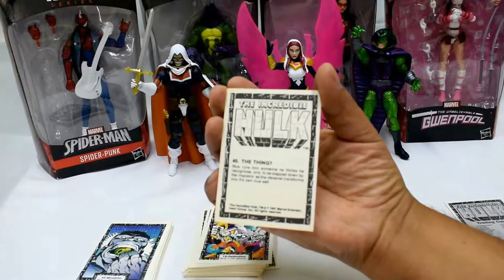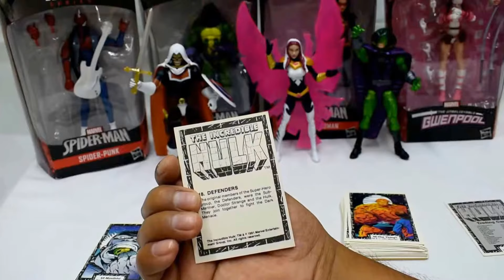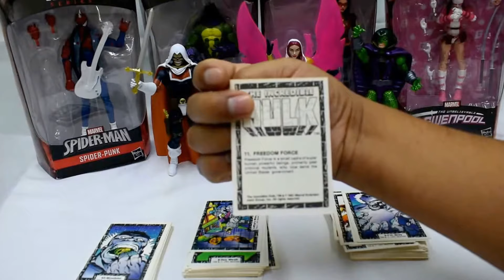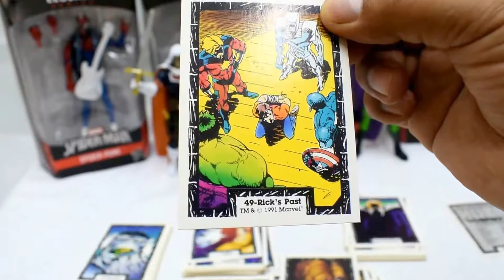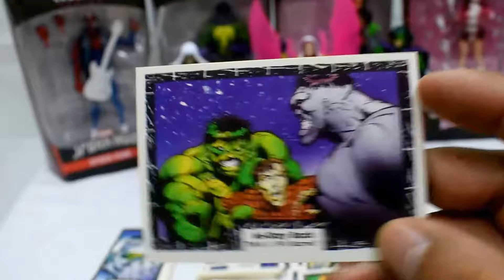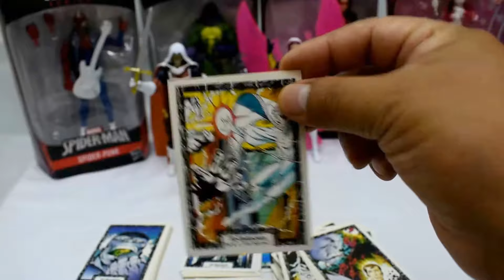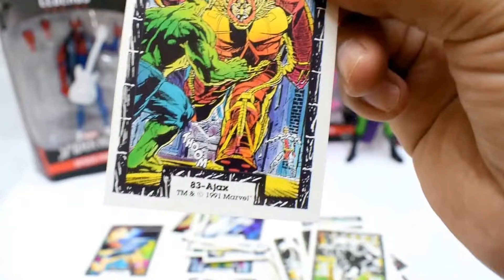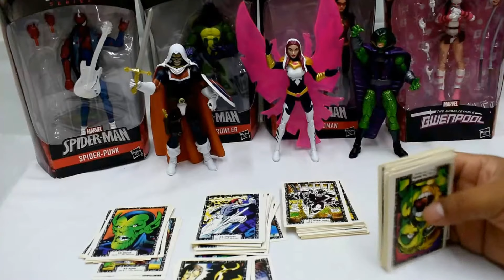THE INCREDIBLE HULK CARDS MARVEL COMICS 1991 SUPER RETRO TARJETAS COLECCIONABLES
si estos articulos son de tu interes visita estos enlaces saludos

RONINTOYS
Somos una tienda en la ciudad de puebla dedicada  a la venta de artículos coleccionables con más de 18 años en el mercado algunos artículos que manejamos como figuras comics videojuegos accesorios anime replicas pedidos especiales entre otros artículos más
Estamos ubicado en 3 sur 1107 b centro puebla mx
nuestro horario de atención es de 13.00 a 19.30 de lunes a sábado o en nuestra tienda en línea
Los 365 días del año y recuerda es un gusto atenderte
Agradecemos tu visita y comparte nuestro contenido😍😘